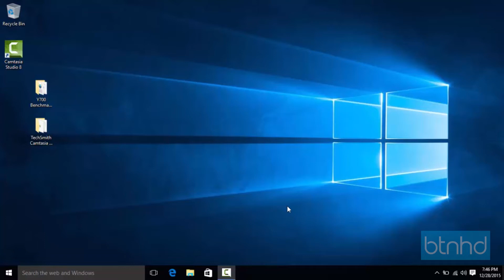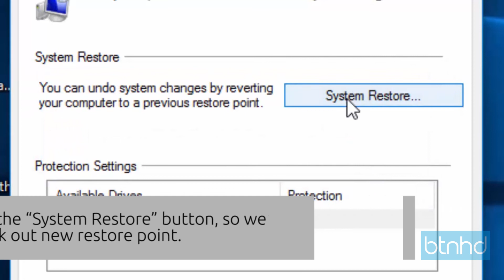How To Enable System Restore on Windows 10!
On this video I show you guys how to enable system restore on Windows 10.  No audio - only text because I lost my voice.